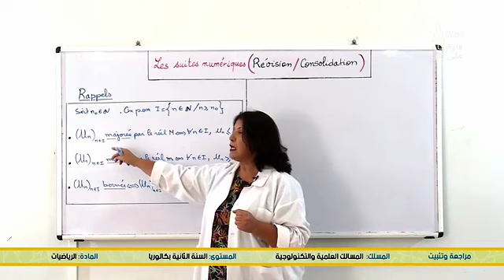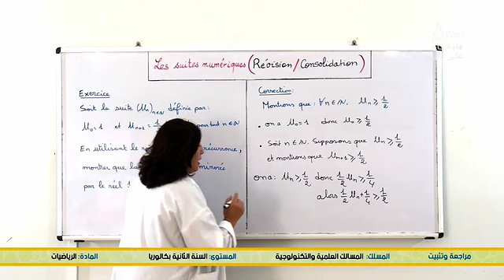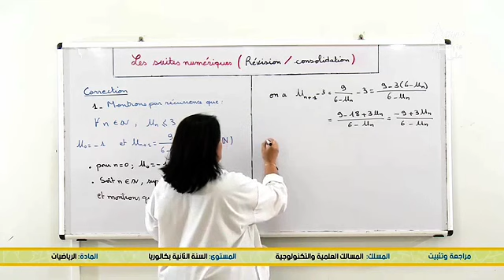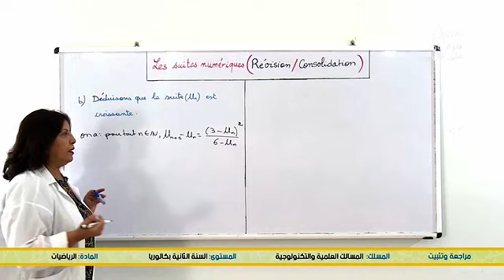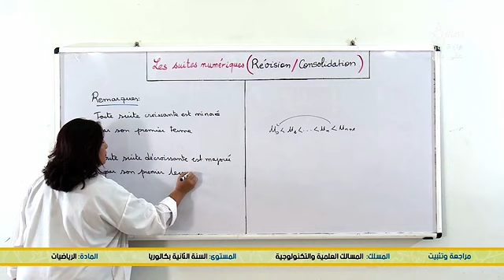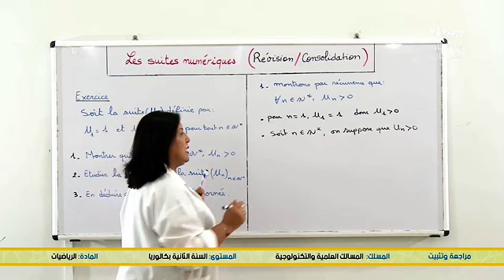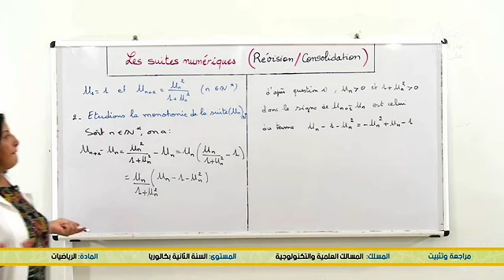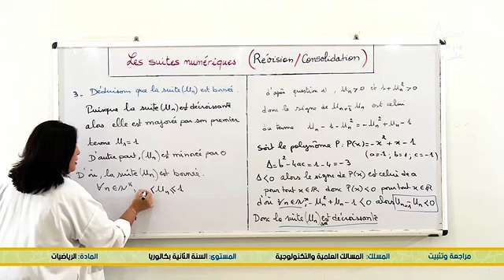les suite numériques révision 1 ( B2 )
Enseignement à distance diffusés TV  - 2eme Bac -maths التانية باكالوريا - الرياضيات-